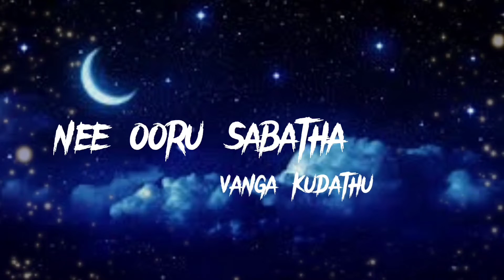Maranatha Nee Thaduka Mudiyuma I Ecr Gana Prabha Irangal Song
Lyrics & Singer
ECR GANA PRABHA

Music
JOHN

Edit
VINOTHVIJAY

Channel Creator
VINOTHVIJAY

                     WARNING:-